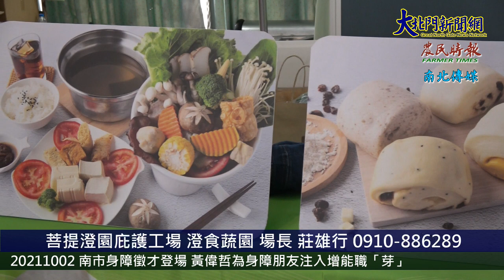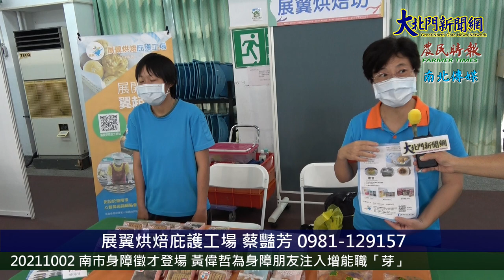20211002 南市身障徵才登場 黃偉哲為身障朋友注入增能職「芽」—大北門新聞網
南市身障徵才登場 黃偉哲為身障朋友注入增能職「芽」
【2021/10/02 大北門新聞網/攝影記者：林書齊/記者：黃美香報導】
110臺南市身心障礙職能加值暨求職博覽會於今（2）日於善化區文康育樂中心登場，台南市長黃偉哲特別到場為身障朋友鼓勵，同時也感謝60家徵才廠商提供700個徵才職缺，讓身心障礙朋友能夠安心工作共築「希望家園」！現場除了徵才攤位，同時設有各類身心障職訓體驗、職務再設計就業輔具體驗、職涯諮詢與履歷健檢等，讓市民朋友到場除了找工作，也能對於自己職涯之路更為明確！
黃偉哲提到，面對Covid-19疫情，感謝所有人的共同努力現在才能逐步恢復生活，疫情最嚴峻時間許多產業都面臨業務緊縮，市府第一時間即釋出政府部門的安心即時上工短期就業職缺，紓解勞工就業需求，疫情趨緩後，勞工局旋即舉辦多場徵才活動包括Garmin、三井Outlet等台南重大招商案職缺並協助安心即時上工民眾前往求職，順利就業恢復正常生活。而此次身心障礙徵才活動，不乏長期超額進用身心障礙朋友廠商，如知名面板廠群創光電、屢獲暖心企業殊榮的璨揚企業以及台南在地起家的宏佳騰機車、宏遠興業等都提供許多工作機會，協助市民朋友穩定就業，黃偉哲並呼籲各廠商看見身心障礙朋友所擅長的一面，並與現場台南各總工會代表一同將代表職能的活水注入舞台，象徵著台南的身障勞工朋友職涯長出「新芽」！並且也特別到廠商區及面試區感謝廠商提供職缺、也為求職者關心打氣。
黃偉哲也特別藉由廠商徵才活動，表揚榮獲110年台南市五「心」職場認證得獎企業及109年度大量採購庇護工場產品之各企業、團體，黃偉哲感謝這些單位無論是打造友善職場環境或是優先購買台南庇護工場的商品，都是讓台南成為一個有溫度友善的城市。另外黃偉哲也表揚4名榮獲庇護工場「庇護職人」的身心障礙員工，肯定其優異工作表現，也期待他們順利轉銜到一般職場就業。
勞工局長王鑫基表示，這次的身心障礙徵才活動在疫情趨緩後第一時間舉辦，不僅媒合就業，也更強調「職能提升」的概念，讓身障者了解各類身心障礙職訓班課程、職務再設計服務，提升進入職場的穩定度。此次配合防疫需求採人流管制，勞工局貼心考量許多身心障礙者的不便性，提提供事先上「臺南市身心障礙人力銀行」線上填寫或更新履歷可事先預約入場時段免排隊久候服務，深受現場實際體驗的求職朋友好評！王鑫基也提到，此次求職博覽會不只職缺多樣，職缺分布區域也廣，全台南過半行政區都有職缺，讓大家就近就業。
王鑫基也提到，雖然疫情讓徵才活動的進行多了點等待，但仍然不影響大家踴躍找工作的心。除台南市的身心障礙人力銀行持續協助身心障礙朋友找工作外，勞工局在10月16日於永康探索教育公園（永康區永平街469巷13號）辦理今年第三場的就業博覽會，歡迎有興趣的市民朋友參與，詳情可上勞工局網站掌握第一手的訊息！
（發稿人：勞工局就業促進科 陳　佑 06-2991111分機6687）
110年台南市五「心」職場認證單位（無名次區分，依首字筆畫排序）
台灣基督教長老教會新樓醫療財團法人麻豆新樓醫院、
華新麗華股份有限公司鹽水廠
群創光電股份有限公司樹谷分公司
臺鹽實業股份有限公司
聯亞光電工業股份有限公司
109年度臺南巿政府各級機關及企業團體採購庇護工場產品競賽活動
亞洲航空股份有限公司
台灣中油股份有限公司
中華郵政(股)公司臺南郵局
台灣康寧顯示玻璃股份有限公司
台灣百事食品股份有限公司工會
台灣教會公報社
台灣糖業股份有限公司
臺灣自來水有限公司第六區管理處
衛生福利部胸腔病院
臺北大眾捷運股份有限公司
（依採購金額排序）
110年度庇護職人得獎名單（無名次區分，依其所屬庇護工場首字筆畫排序）
小儀（吉茂專業庇護工場）
小桂（喜憨兒台南庇護工場）
阿宇（創義印務設計庇護工場）
小瑜（蓮心園庇護農藝工場）